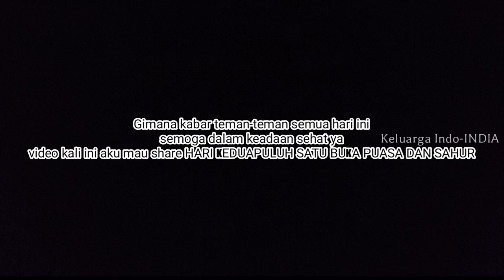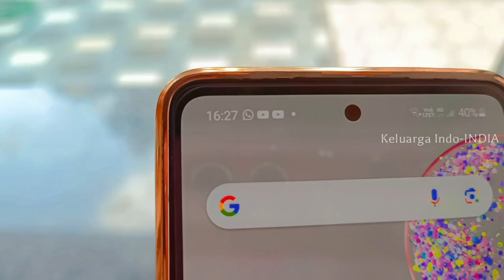MASAK MENU BUKA PUASA DI INDIA..RIAKSI ANAK2 MAKAN IKAN TONGKOL SUWIR KEMANGI DAN TAHU GORENG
disini adalah daily vlog aku emak orang indonesia di India kehidupanku di india dengan mama mertua serta suami dan anak2 siapin menu makan buka puasa dan sahur hari keduapuluh satu di india bareng anak-anak nikmatnya berkah.resep masakan sederhana.menu sahur simple.pertama kali aktifitas di bulan ramadhan tahun 2024 di india masak ikan tongkol suwir kemangi dan tahu goreng buat anak ku sahur yuk! hari 21 puasa di india bersama 4n4k dan suami alhamdulillah ini pertama makan sahur enak banget! :) Juga, bongkar baju lebaran buat keluarga india keluarga online ku mari kita buka puasa dan sahur masakin masakan indonesia kuliner indonesia makanan indonesia ini untuk menu sahur dan buka puasa ramadhan ke 21 bersama keluarga di india. penasaran? stay tuned :)